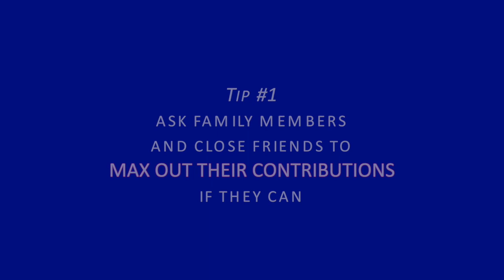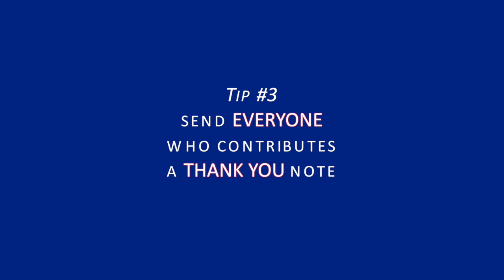CEP Fundraising Tips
The CT Citizen’s Election Program is designed to make it easier to run for office while limiting the influence of special interest money in our campaigns.